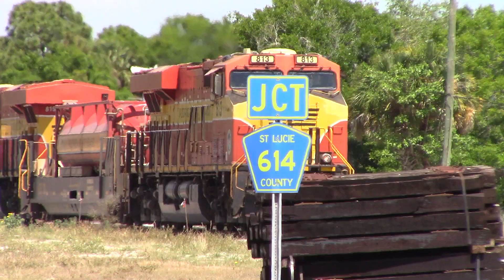FEC103 Apr 6, 2023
813,301,819 with the Fort Pierce train.